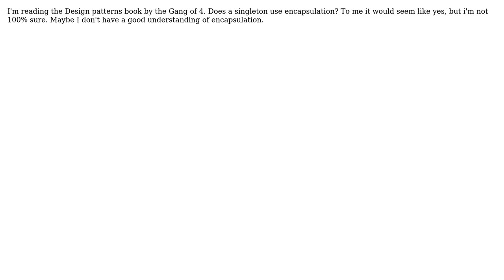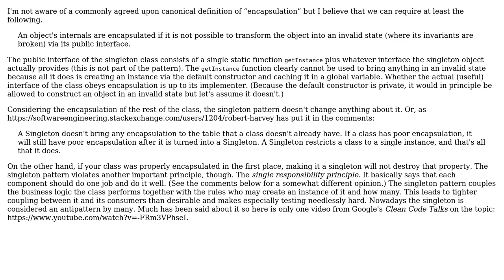Software Engineering: Do singletons use encapsulation?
With thanks & praise to God, and with thanks to the many people who have made this project possible! You are responsible for your own actions.